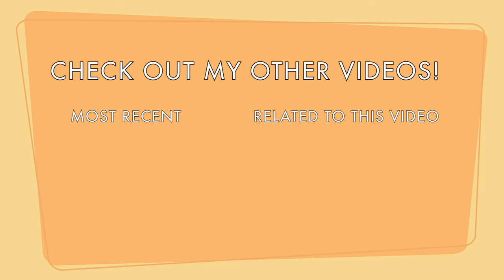Outfits of the Week (Senior Year of College)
Back to school season! Let me know which outfit was your favorite :) See you soon

Knock Off Birkenstocks on Amazon lol: